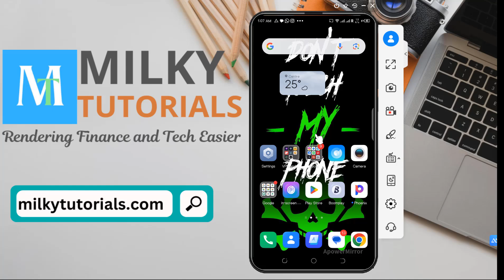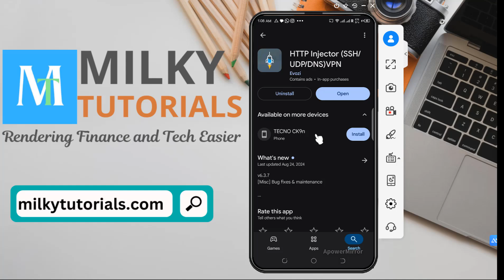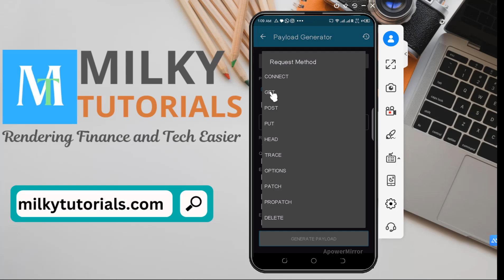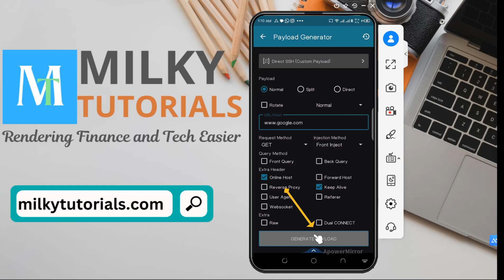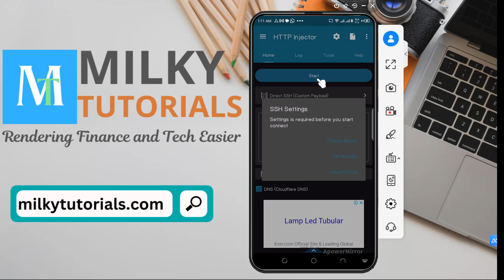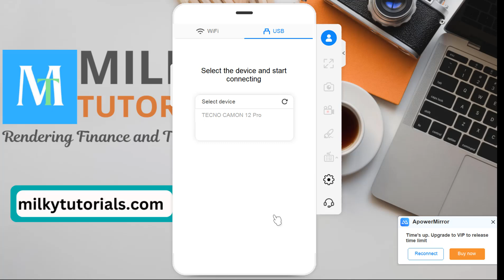How To Create A Custom Payload On HTTP Injector In Minutes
🌐 Create a Custom Payload on HTTP Injector in Minutes! 🚀

In this video, we’ll guide you step-by-step on how to create a custom payload using HTTP Injector. Whether you’re a beginner or an experienced user, our easy-to-follow tutorial will help you configure your payload quickly and efficiently.

🔍 What You’ll Learn:
Understanding HTTP Injector and its features
How to set up your environment for payload creation
Step-by-step instructions to create and test your custom payload
Tips and tricks for optimizing your connection

⏰ Timestamps:
0:00 Introduction
0:33 Download and update HTTP Injector
1:14 Creating a Custom Payload
3:55 Generating Server location
5:12 Testing Your Payload
5:22 Conclusion

tutorial on http injector.